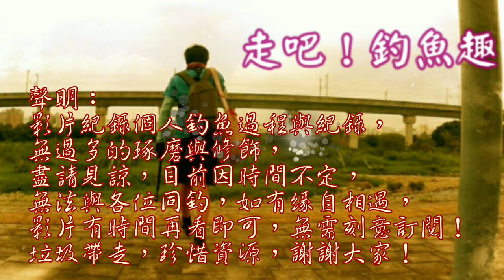一下竿就被大魚拖竿，釣況出乎意料！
今日前來許久未來的釣場探探，似乎沒多大改變，但咬況卻起了些微變化